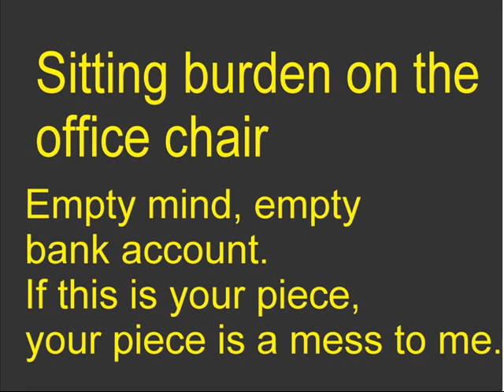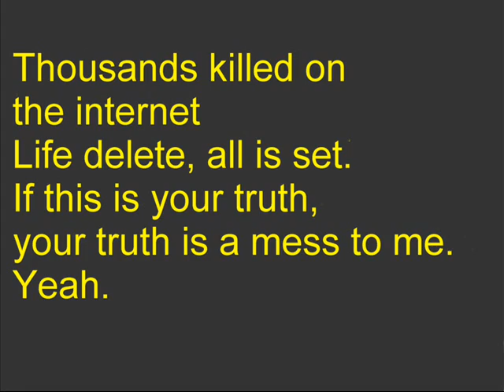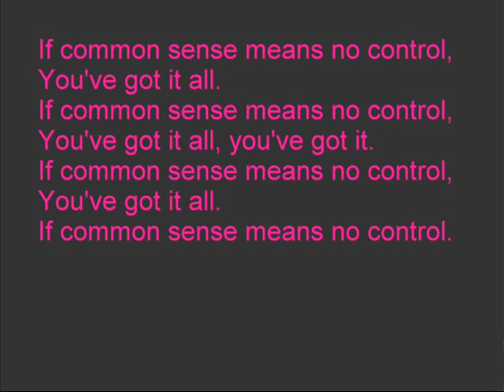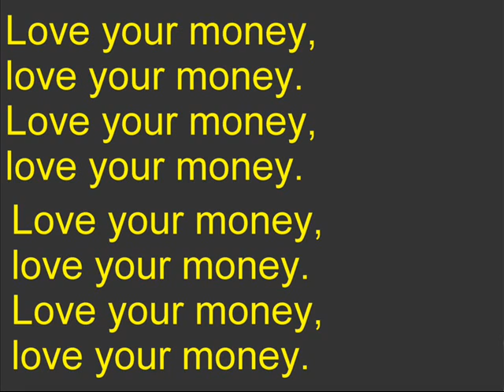Division of Laura Lee - Black City lyrics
das ist mein 1. video und ich hoffe euch gefällt es. kommis erwünscht. bewertet bitte .. sagt, was ich bei anderen videos verbessern könnt. danke :)